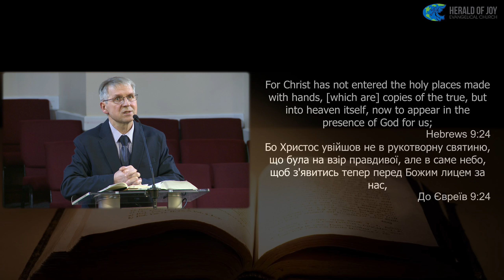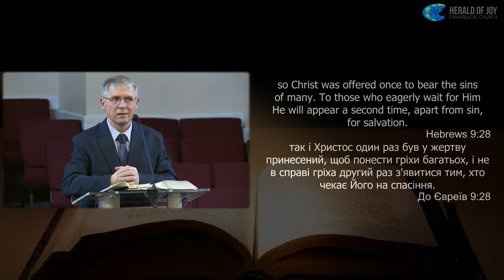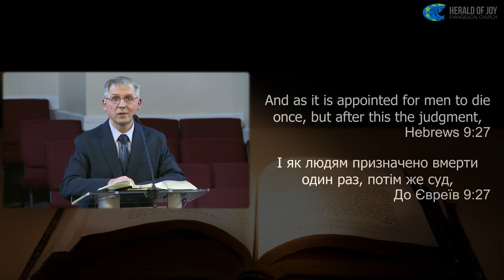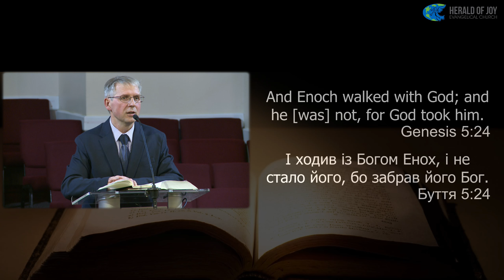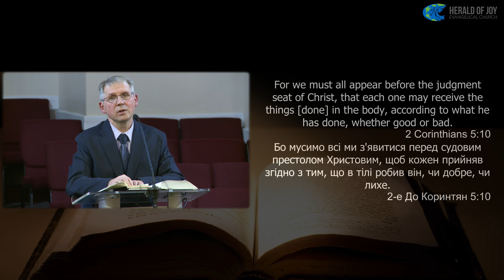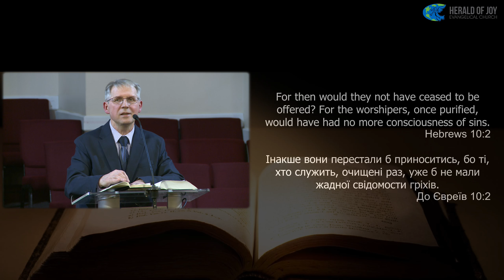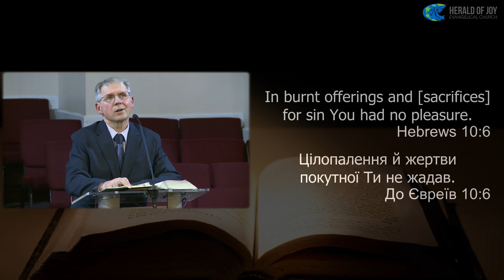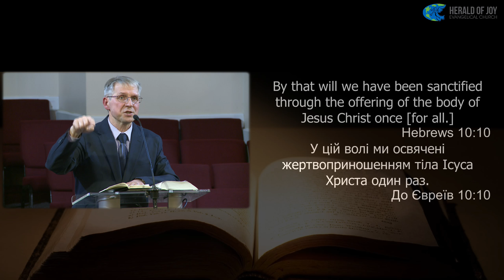Bible Study with Pastor Nicholas Hebrews 9-10